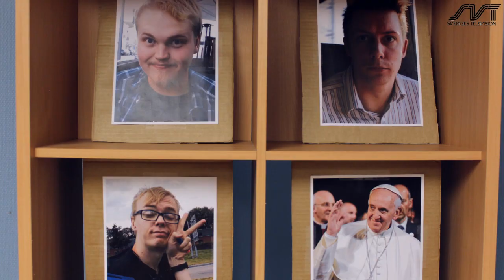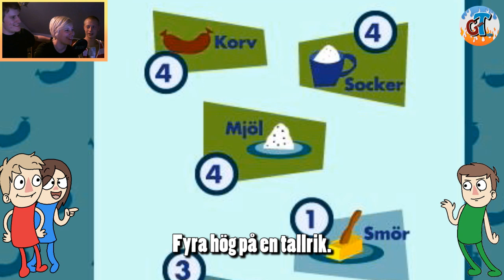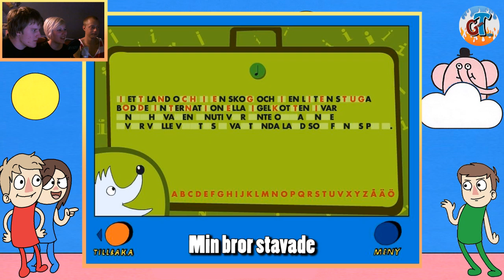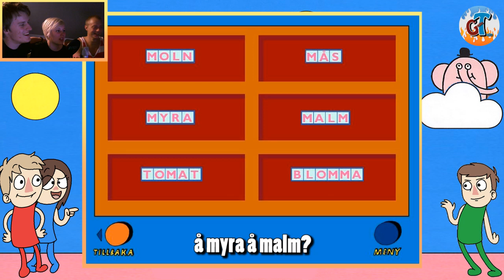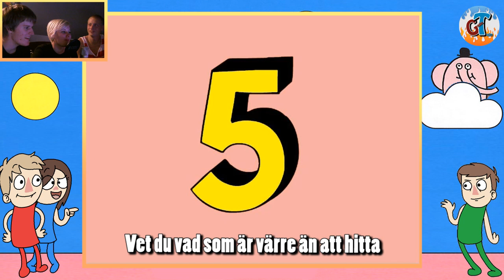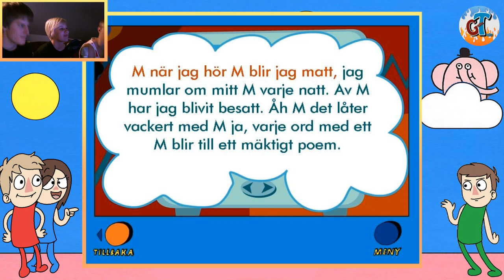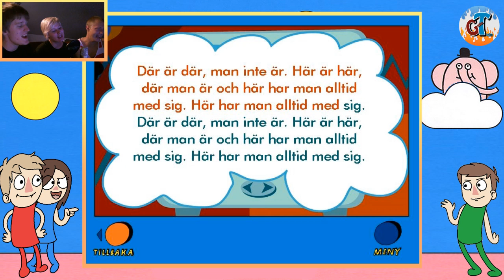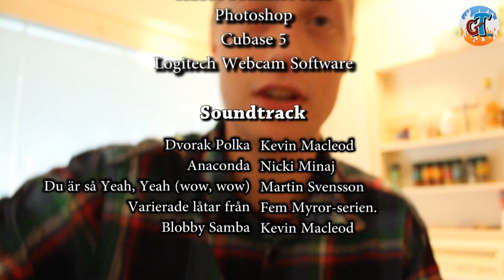GejmTajm: Fem myror är fler än fyra elefanter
Många av oss minns komikern Brasse Brännström som tyvärr gick bort nu rätt nyligen. En stor inspiration hos många av oss som varit med och format och inspirerat under vår uppväxt.

Därför valde vi att spela Fem Myror-spelet till PC i det här senaste avsnittet som en liten hyllning, därav det lite längre introt. Men vi har också fått detta spelet önskat av många, både här och på Facebook! Spana därför in när vi hittar bokstäver, sjunger mysiga sånger, hänger gubbe och mycket mer!